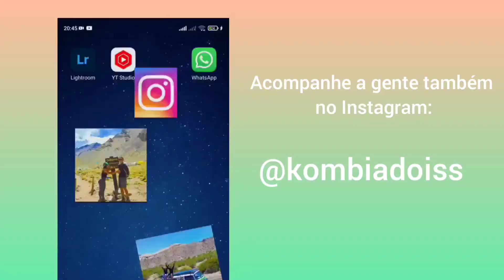TIVEMOS QUE LEVAR A KOMBI PRA MECÂNICA AS PRESSAS - VIDA NO MOTORHOME KOMBI HOME Ep. 76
Estamos fazendo um Tour de Kombi pela América do Sul, queremos conhecer o máximo de lugares passíveis a bordo da nossa casa sobre rodas.

Acompanhe a gente também no